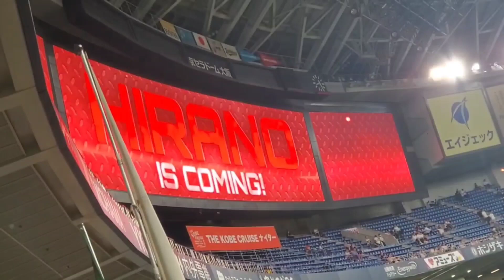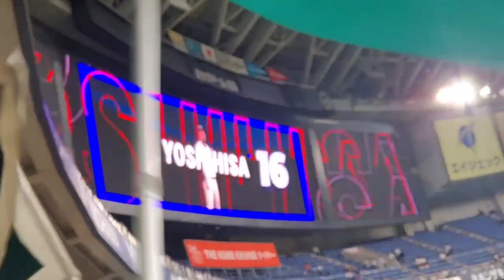20230927 平野佳寿 登板時の登場曲【｢中盤戦｣／KREVA】 9回表 ｵﾘｯｸｽ･ﾊﾞﾌｧﾛｰｽﾞ ﾜｰﾆﾝ@京ｾﾗﾄﾞｰﾑ大阪･ﾚﾌﾄ外野下段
【｢中盤戦(feat.Mummy-D)｣／KREVA】